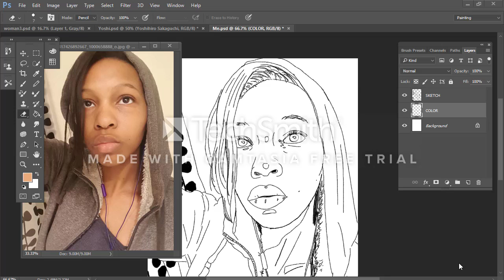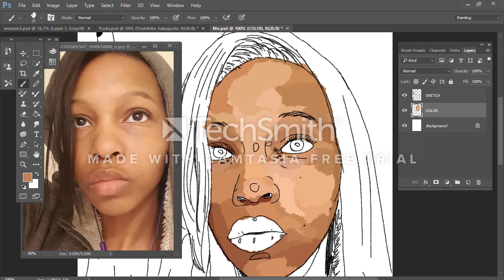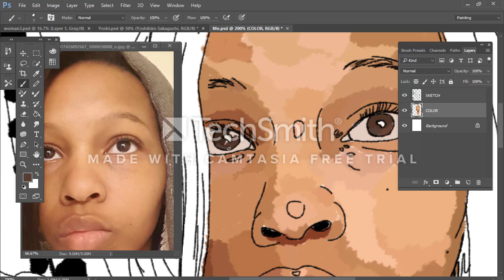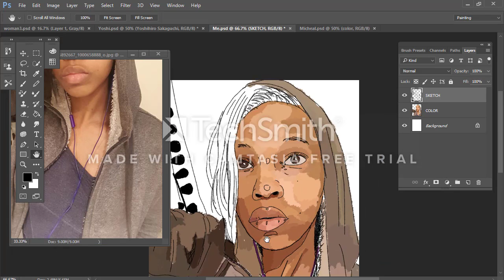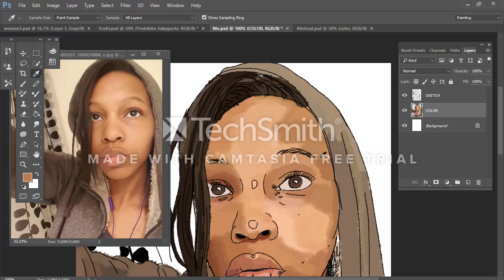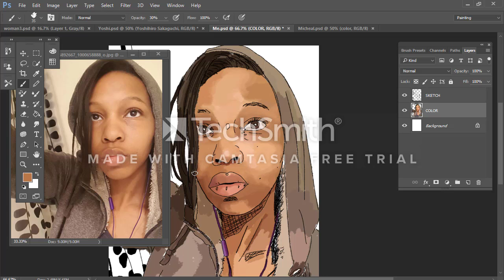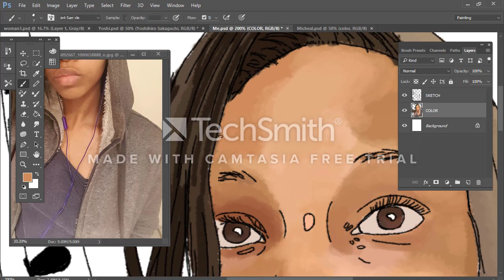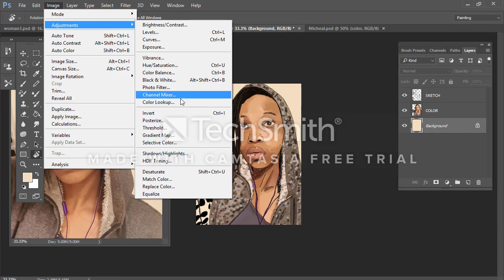Digital SpeedPainting: SketchMe Style #1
This was so fun, drawing yourself isn't that bad haha

Epik High-Burj Khalifa
San E-LuvUHater